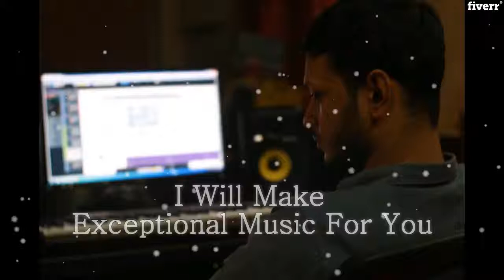Compose and produce exceptional music for you - Best Producers & Composers service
Link to this gig:
Compose and produce exceptional music for you Special discount
Best cheap Producers & Composers Service
First, message me to discuss your project and let me know
what you are looking for.
My name is Fahim and I am a composer, music producer, singer
and song writer. I have been making music for so many years. I will try my best
to give you a quality product! The most important thing for me is to give you a
best product in best price.
I will produce music for your OriginalSong, YouTube Videos, Trailers, Film, Advertisement, Podcast, Cover Song, Intro of your any videoand so on.I use Cubase, Studio One, Arturia and
essential plug-ins so that I can give you an amazing studio quality production.
I can make Electronic, Pop, Acoustic, R&B,Rapand some other genres. Mainly, I will
discuss the project with you and then I will start working on the project
according to your need.

 Get My Services Exclusively on Fiverr

I am looking forward to work with you! Thank you!
What genre of music can you make?,Anything. I will discuss the project with you and then I will start working on the project according to your need.,Can I hear some sample of your work?,Of course, you can. Visit the below given link to hear some of my work.\n\n
Composing,Producing,EDM,Pop,Songs,Films & Videos